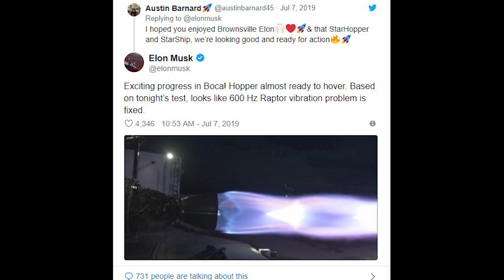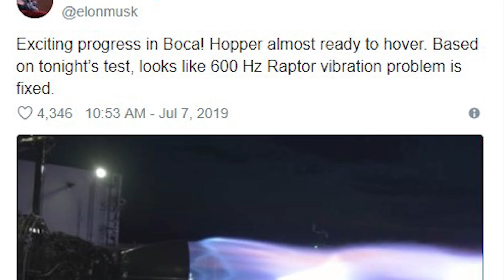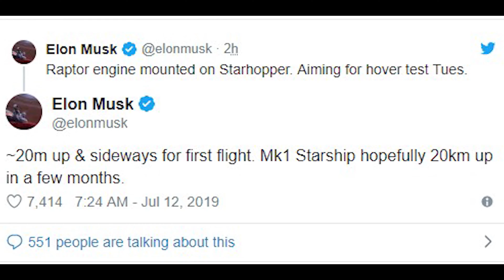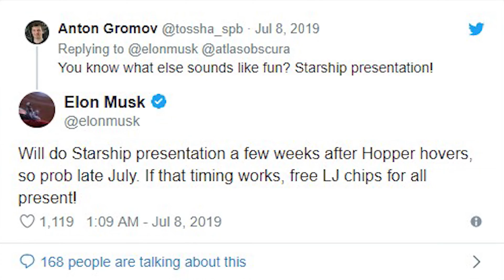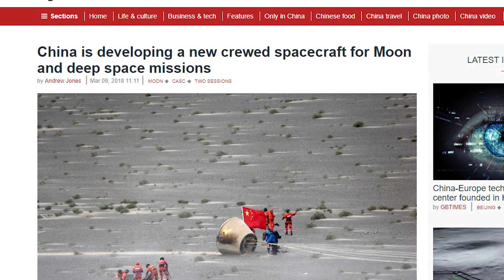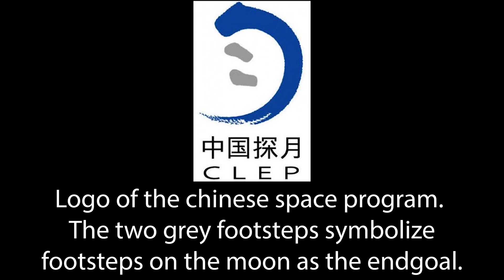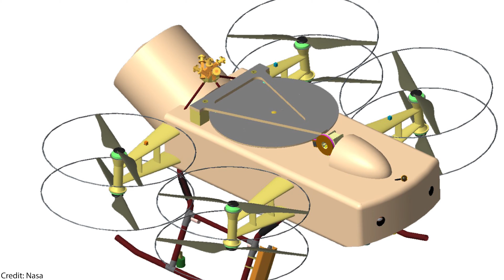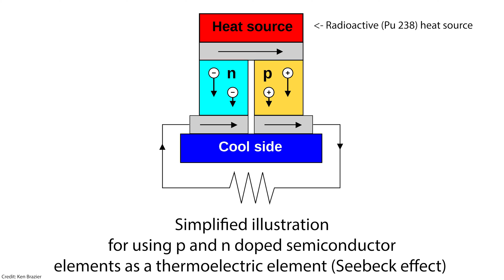SpaceX Starship Hop Test UPDATE, Titan Dragonfly Mission Power Source, SpaceX Orbital Starship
We're relieved that the first true SpaceX Starship hop test is confirmed to be attempted next week. Besides, there're some exciting updates on the Chinese moon program, NASA Orion spacecraft and NASA Dragonfly mission.

0:51 SpaceX engineers finally have solved the critical vibration issue which was responsible for the delay of Starship first hop test.
2:16 Now that the undesirable resonance has been fixed, SN06 raptor engine is being installed into the Starship prototype, Starhopper. The first untethered hover test of Starhopper could be attempted on July 16th in Boca Chica, Texas.
2:36 The work on the SpaceX Starship orbital prototype in Florida and Texas, respectively, is progressing rapidly. Hence we expect the overdue Elon Musk Starship presentation taking place soon.
3:23 NASA's Orion launch abort system test (LAS) has been a success. Nonetheless, we believe that much more NASA and SpaceX collaboration is needed if NASA wants to return to the Moon by 2024.
4:48 China's Longjiang-2 lunar orbiter captured some stunning pictures of a full solar eclipse on Earth from the perspective of the Moon.
5:43 We explain that NASA's Dragonfly Titan probe will be powered by a multi-mission radioisotope thermoelectric generator (MMRTG). The Dragonfly drone is expected to spend several years on Titan and we're looking forward to some unique images form this Saturn moon.

We really can't wait to see Starhopper’s first true test flight, and an updated presentation on Starship, Super Heavy as well as SpaceX's Moon and Mars colonization plans. Furthermore, Elon Musk has hinted that 20-km suborbital flight tests with SpaceX orbital Starship prototypes can be expected later this year.

We analyze SpaceX's Mars colonization plan and how first landing on the Moon (either in collaboration with NASA or by themselves) fits into this: